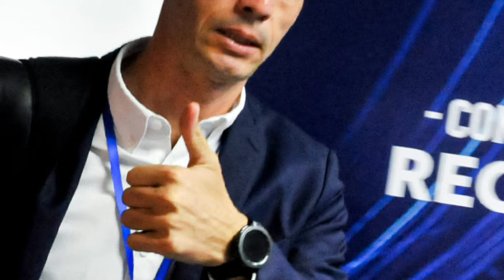UN DEBUT SOÑADO PARA Alex Arce | GOL DE ORO PARA LIGA vs FLUMINENSE | DECLARACIONES POST PARTIDO